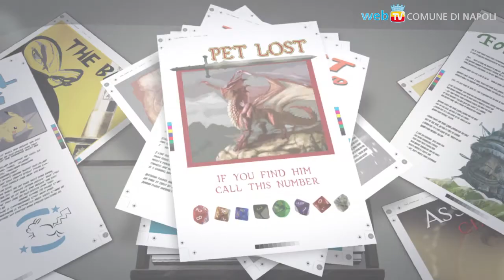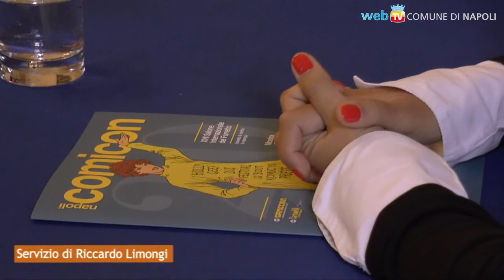Comicon 2015, il Magister è Milo Manara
300 iniziative in 4 giorni alla Mostra d'Oltremare: il focus del Comicon su Fumetto & Stampa amplia i contenuti speciali, dall'animazione al cosplay challenge ai videogiochi.